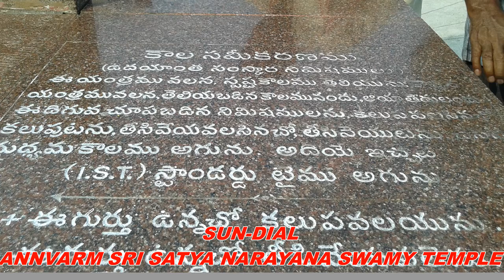SOLAR WATCH , SUNDAIL AT ANNAVARAM SRI SATYANARAYANA SWAMY TEMPLE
A sundial is a device that tells the time of day by the apparent position of the Sun in the sky. In the narrowest sense of the word it will consists of a flat plate, the dial and a gnomon which will throw a shadow onto the surface; lines marked onto the surface will indicate the time of day. The style is the time-telling edge of the gnomon, though a single point or nodus may be used. As the sun appears to move across the sky, the shadow-edge aligns with different hour-lines. The gnomon may be a thin rod, a wire or an elaborately decorated metal casting. The style must be parallel to the axis of the Earth's rotation to remain accurate throughout the year. The style's angle from the horizontal is equal to the sundial's geographical latitude.

In a broader sense a sundial is any device that uses the sun's altitude or azimuth to show the time. It is common for inexpensive mass-produced decorative sundials to have incorrect hour angles, which cannot be adjusted to tell correct time.[1]Sundials are valued as decorative objects, as literary metaphors and as object of mathematical study.
There are different types of sundials. Some sundials use a shadow or the edge of a shadow while others use a line or spot of light to indicate the time.

The shadow-casting object, known as a gnomon, may be a long thin rod, or other object with a sharp tip or a straight edge. Sundials employ many types of gnomon. The gnomon may be fixed or moved according to the season. It may be oriented vertically, horizontally, aligned with the Earth's axis, or oriented in an altogether different direction determined by mathematics.[citation needed]

With sundials using light to indicate time, a line of light may be formed by allowing the sun's rays through a thin slit or focusing them through a cylindrical lens. A spot of light may be formed by allowing the sun's rays to pass through a small hole or by reflecting them from a small circular mirror.[citation needed]

Sundials also may use many types of surfaces to receive the light or shadow. Planes are the most common surface, but partial spheres, cylinders, cones and other shapes have been used for greater accuracy or beauty.[citation needed]

Sundials differ in their portability and their need for orientation. The installation of many dials requires knowing the local latitude, the precise vertical direction (e.g., by a level or plumb-bob), and the direction to true North. Portable dials are self-aligning: for example, it may have two dials that operate on different principles, such as a horizontal and analemmatic dial, mounted together on one plate. In these designs, their times agree only when the plate is aligned properly.[citation needed]

Sundials indicate the local solar time, unless corrected for some other time. To obtain the official clock time, three types of corrections need to be made.

Firstly, the orbit of the Earth is not perfectly circular and its rotational axis not perfectly perpendicular to its orbit. The sundial's indicated solar time thus varies from clock time by small amounts that change throughout the year. This correction — which may be as great as 15 minutes — is described by the equation of time. A sophisticated sundial, with a curved style or hour lines, may incorporate this correction. Often instead, simpler sundials are used, with a small plaque that gives the offsets at various times of the year.

Secondly, the solar time must be corrected for the longitude of the sundial relative to the longitude of the official time zone. For example, a sundial located west of Greenwich, England but within the same time-zone, shows an earlier time than the official time. It will show "noon" after the official noon has passed, since the sun passes overhead later. This correction is often made by rotating the hour-lines by an angle equal to the difference in longitudes.

Lastly, to adjust for daylight saving time, the sundial must shift the time away from solar time by some amount, usually an hour. This correction may be made in the adjustment plaque, or by numbering the hour-lines with two sets of numbers.[citation needed]